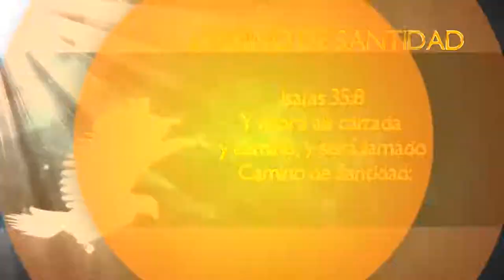¿Tu forma de servir a Dios es por imposicion humana o por convicción? Parte 2.